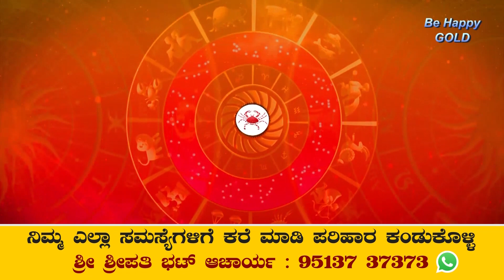ಗುರುವಾರದ ದಿನಭವಿಷ್ಯ15-9-2022 | Thursday | Daily Astrology in kannada | Kannada Horoscope | Prediction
ರೀತಿಯ ಹಲವಾರು ರಾಶಿ ಭವಿಷ್ಯ ವಿಡಿಯೋಗಳನ್ನು ವೀಕ್ಷಿಸಲು ತಪ್ಪದೆ ನಮ್ಮ ಚಾನೆಲ್ ಸಬ್ಸ್ಕ್ರೈಬ್ ಮಾಡಿ,ಲೈಕ್ ಮಾಡಿ,ಪಕ್ಕದಲ್ಲಿರುವ ಬೆಲ್ ಬಟನ್ ಕ್ಲಿಕ್ ಮಾಡಿ
ಗುರೂಜಿಯವರ ನೇರ ಭೇಟಿಗಾಗಿ ಸಂಪರ್ಕಿಸಿ: 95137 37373